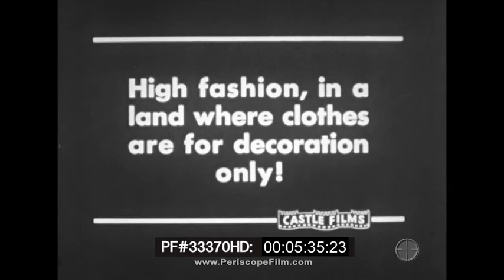VENDA AND ZULU TRIBES SOUTH AFRICA 1950s SILENT FILM 33370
Using footage shot by legendary ethnographic filmmaker Myron Zobel, ZULU HULU is a somewhat exploitative film that was sold for the home market by Castle Films. This silent movie features footage of the Venda and Zulu tribes, and features footage of some aspects of their society. Venda women are seen building huts and making jewelry and preparing food for the entire tribe. The Zulu portion of the film starts at about the 3:30 mark, and shows a massive festival that concludes with a beauty contest.

The Venda (Vhavenda or Vhangona) are a Southern African people living mostly near the South African-Zimbabwean border. The bantustan of Venda was created to become a homeland for the Venda people. The Venda people, like their Tsonga neighbours, are South Africa's minority groups, they currently number 700 000 speakers in Limpopo Province, while the Tsonga at their doorsteps number 900 000 people, also in Limpopo province.

The Zulu (Zulu: amaZulu) are a Bantu ethnic group of Southern Africa and the largest ethnic group in South Africa, with an estimated 10–11 million people living mainly in the province of KwaZulu-Natal. Small numbers also live in Zimbabwe, Zambia, Tanzania and Mozambique. The Zulu formed a powerful state in 1818 under the leader Shaka. Shaka, as the Zulu King, gained a large amount of power over the tribe. As commander in the army of the powerful Mthethwa Empire, he became leader of his mentor Dingiswayo's paramouncy and united what was once a confederation of tribes into an imposing empire under Zulu hegemony.

Myron Zobel was a world traveler, who filmed numerous motion pictures of various locations throughout the world. He was known as “Global Zobel.” In addition to his film producing, he was an author, having I written three books. His last was “Global Cuisine.” dealing with recipes of famous restaurants he had visited around the world.